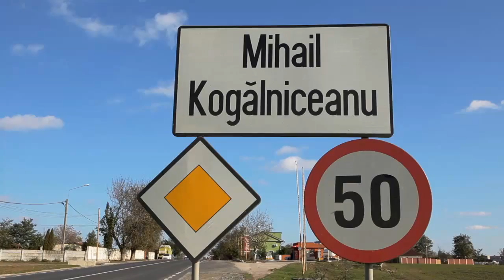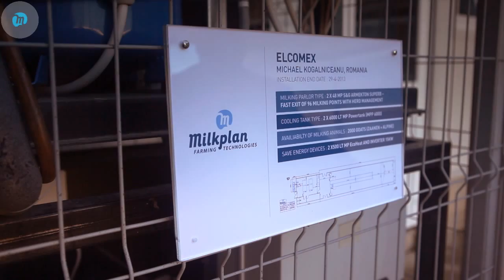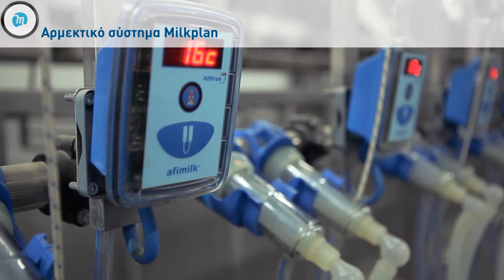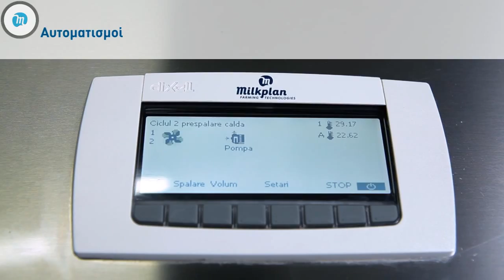Milkplan Corporate Video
December 2013
Shootings Konstanza-Romania